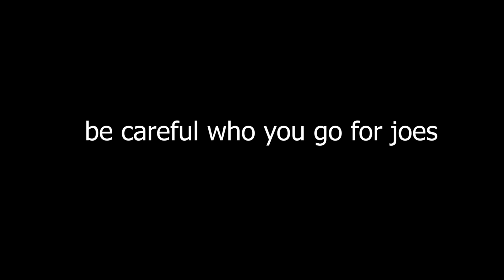[YBA] Instant Regret